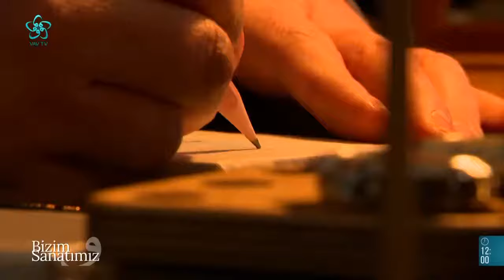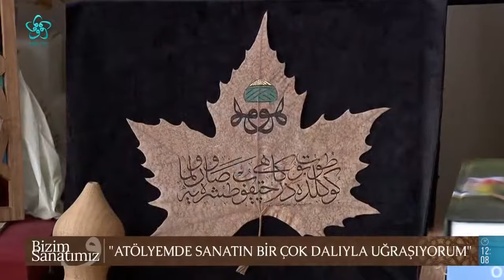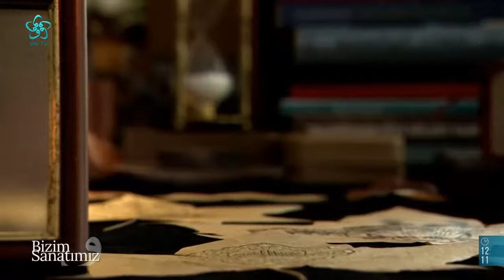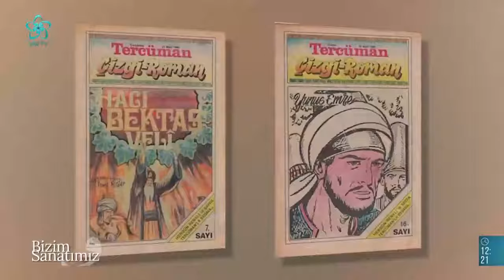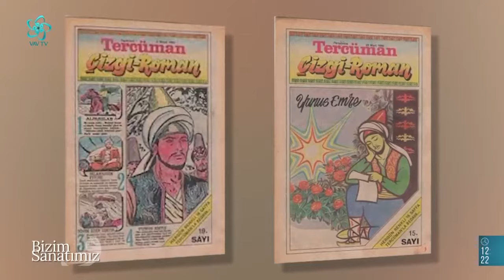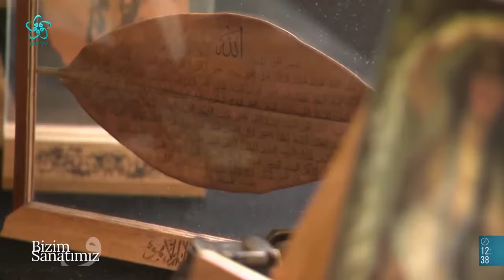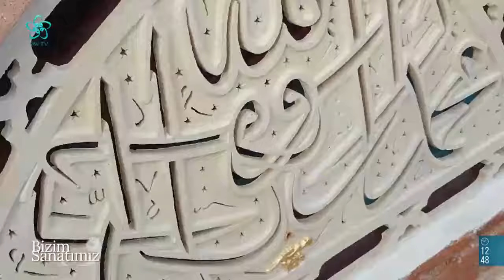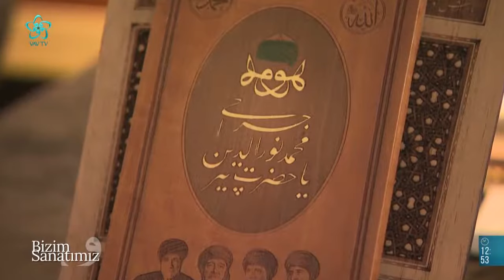Hattat Mete Üge'nin Hattat Olma Yolculuğu | Bizim Sanatımız (29. Bölüm)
Hattat Mete Üge sanata nasıl başladı? Mete Üge'nin hattat olma yolculuğu nasıl başladı?

Bizim Sanatımız programında bu hafta Hattat Mete Üge'nin atölyesindeyiz...

Hattat Mete Üge "Hattat Olma Yolculuğu " Bizim Sanatımız programında Süleyman Faruk Göncüoğlu'na anlattı.

00:00 Bizim Sanatımız

12:00 Hattat Mete Üge sanata nasıl başladı?

16:00 Mete Üge'nin hattat olma yolculuğu nasıl başladı?